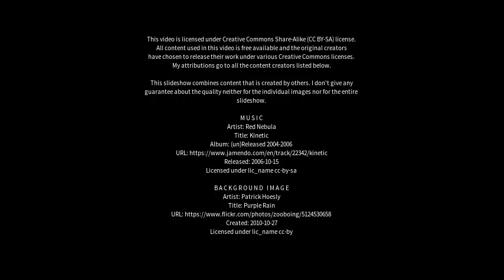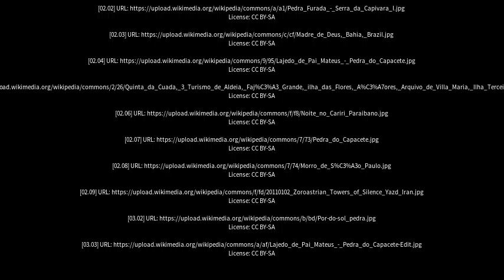Best places to visit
Best places to visit - Lajedo (Brazil) Best places to visit - Slideshows from all over the world - City trips, nature pictures, etc.